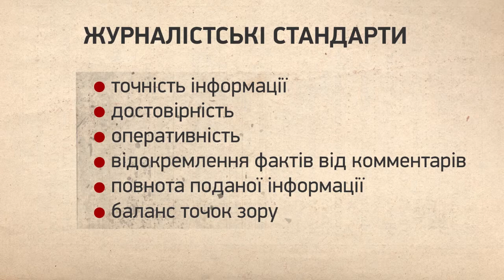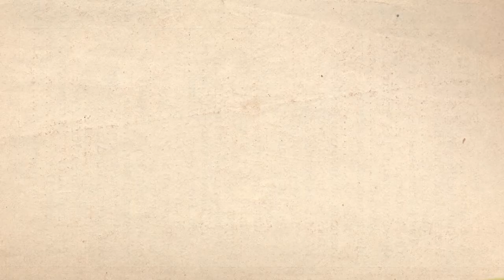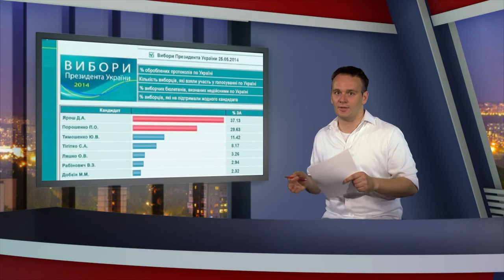NeStandart TV Show About Journalists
Created by Darvideo Production Studio
Shooting Service in Ukraine, Film and Commercial Production in Kiev and Ukraine
Darvideo Post Production and Animation Studio
Post Production, 2d&3d Animation, Cartooning, Motion Graphics, Doodle and Explainer Videos